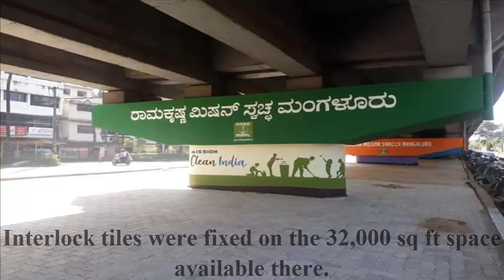Kottara Chowki in Mangaluru wears a new look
The Mangaluru Ramakrishna Mission on Wednesday presented Mangalureans an area that wore a completely changed and pleasant look on the 150th birth anniversary of Mahatma Gandhi.
16 pillars supporting the flyover at Kottara Chowki on NH 66 were painted with beautiful art works. Interlock tiles were fixed on the 32,000 sq ft space available there. About 22 huge art works have come up under the guidance of Vikram Shetty of Aditattwa Arts.Besides creating a space for systematic parking of vehicles, 100 seats were installed to help pedestrians sit and relax